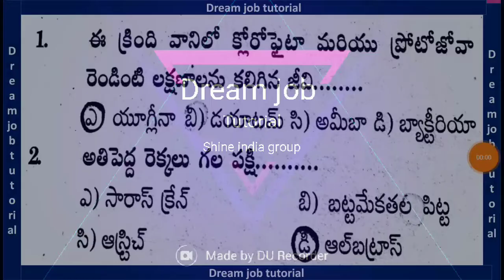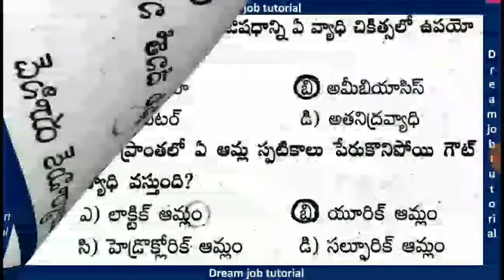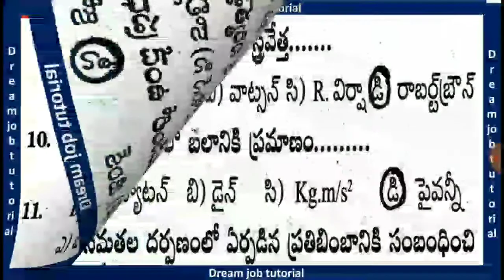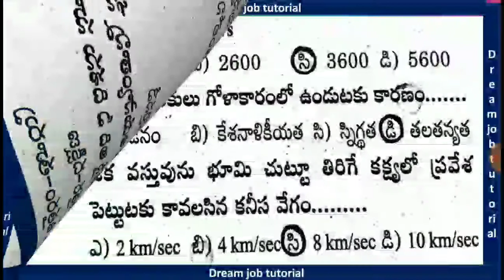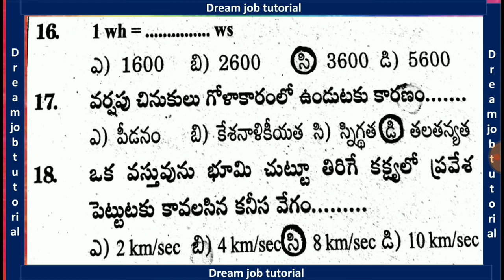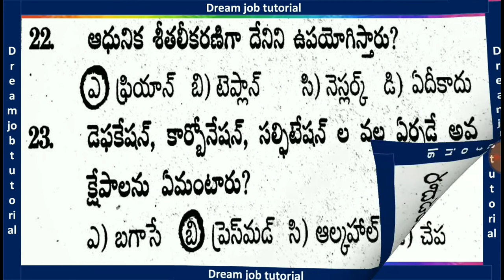సైన్స్ అండ్ టెక్నాలజీ మోడల్ పేపర్ 14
సైన్స్ అండ్ టెక్నిలజీ  టాప్ 25 బిట్స్